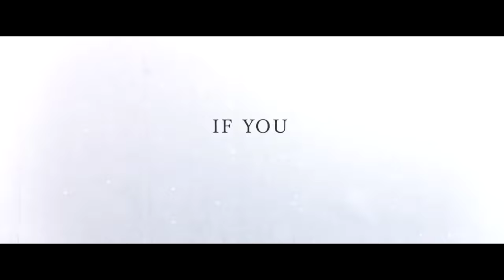JOHN WICK 3 Official Trailer 2019 HD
Best trailers here HD - Лучшие трейлеры тут HD